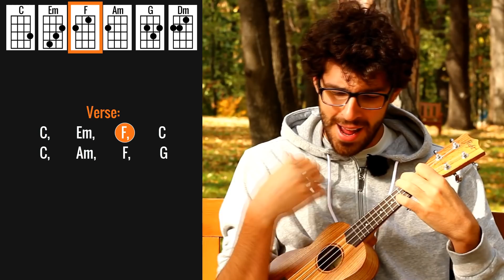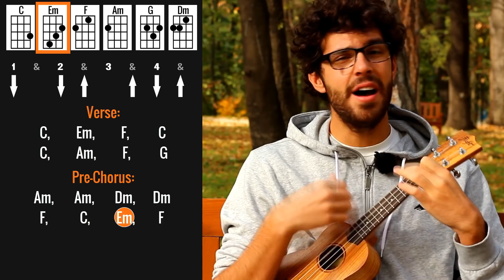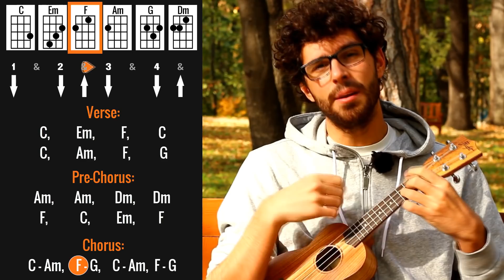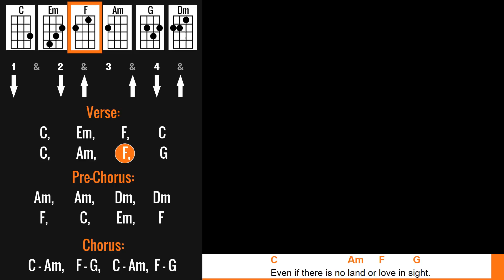The Avett Brothers - Live And Die - Ukulele Tutorial With Play Along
This is my ukulele tutorial for "Live And Die" by The Avett Brothers.

The ukulele in this video is the Flight DUS322 Zebrawood Soprano